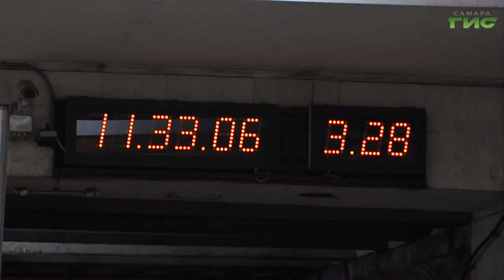Все работы, связанные со строительством новой станции метро, производятся в соответствии с проектом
Все работы, связанные со строительством новой станции метро "Театральная", производятся в соответствии с проектом. Он получил положительное заключение госэкспертизы. Ход работ контролируют региональный заказчик и администрация Самары.